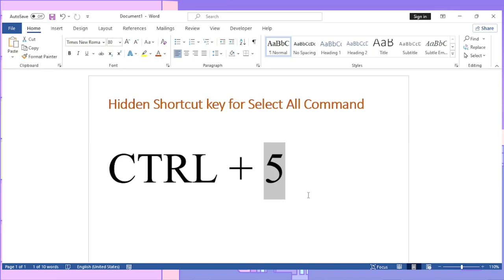microsoft word for beginners to pro course. Hidden shortcut key for select all command.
ms word 2019, and 2021 beginners to pro course, Hidden shortcut key for select all command.